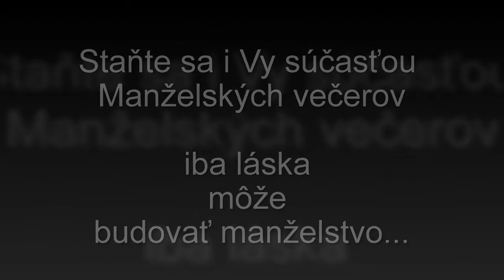Manželské večery 2018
Pozývame vás na kurz Manželské večery
Kurz bude prebiehať v mesiacoch október a november, v priestoroch saleziánskeho mládežníckeho strediska, vždy v nedeľu od 16:30 do cca 19:00. Začína v nedeľu 30.09. a končí 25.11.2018 - vynechávajú sa jesenné prázdniny.
Zúčastniť sa ho môžete len ako pár. Kurz nie je ohraničený ani vekom ani dĺžkou trvania manželstva. Cena kurzu je 65 € pre pár (zahŕňa v sebe pracovný zošit pre každého účastníka, pri každom stretnutí: chutnú večeru, nealko občerstvenie, dezert, kávu, čaj, výzdobu).